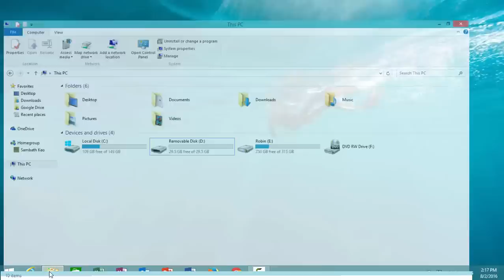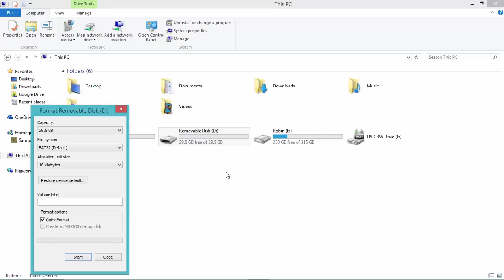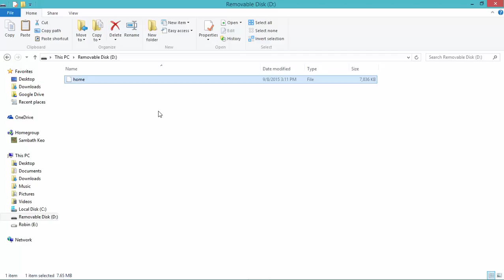Fix XiaoYi "This camera can only be used within China"| ENG subរបៀបជួសជុលបញ្ហារបស់កាំមេរ៉ាXiaoYi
ដំណាក់កាលនៃការជួសជុល
Steps to fix it.

***មុនចាប់ផ្ដើម: ត្រូរFormat memory​ជាទម្រង់FAT32ហើយcopy​ firmware​ចូល​
***Before you start, Format the memory  to FAT32 and copy the firmware of camera into the memory card.

1. ដោតភ្លើងកាំមេរ៉ាហើយចុចប៊ូតុងReset៦ទៅ៨វិនាទី​​  Turn on the camera and hold down the reset button for 6-8 seconds

2. ដកភ្លើងកាំមេរ៉ា  Turn off the camera

3. ដាក់memory card ​ចូល  Insert the memory card​

4. ដោតភ្លើងកាំមេរ៉ាហើយរង់ចាំប្រហែល៥នាទី (រង់ចាំរហូតលឺសម្លេងភាសាចិន​ហើយលោតភ្លើងព៌ណទឹកក្រូចភ្លឹបភ្លែត)​Turn on the camera and wait for about 5 minutes
(wait till you hear some Chinese and then the camera will flash orange)

5. ភ្ជាប់ដោយប្រើកម្មវិធី Connect via the camera app